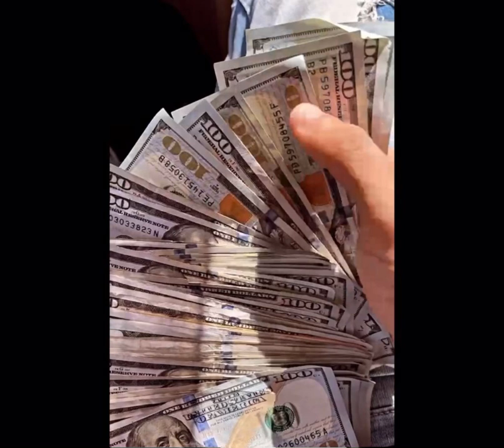Unexpected trips ft Fab Ty